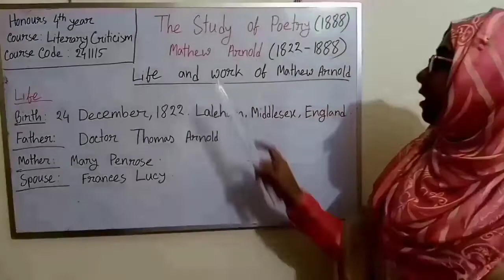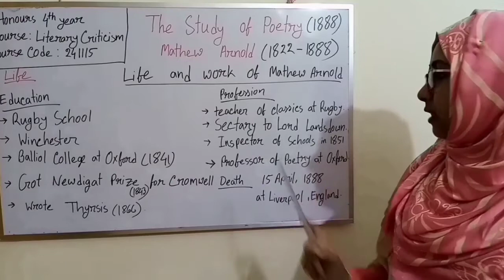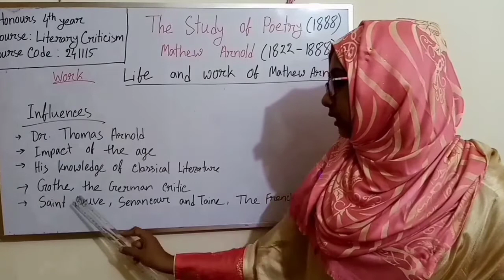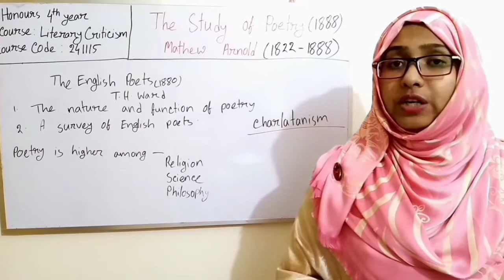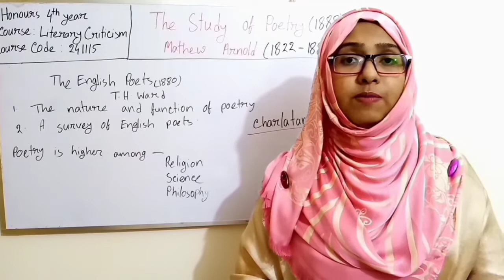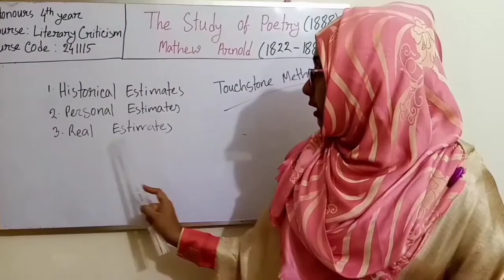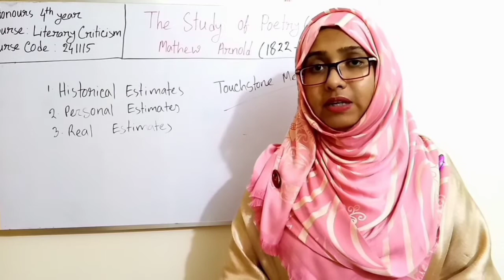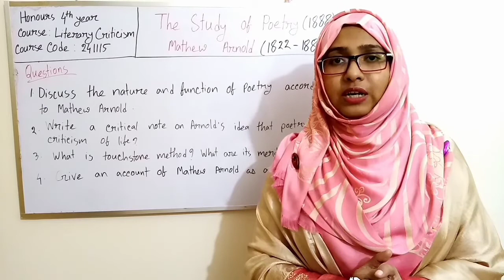Honours 4th year. The Study of Poetry by Mathew Arnold.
Lecture : 01.
An Introduction and summary of the text The Study of Poetry by Mathew Arnold.